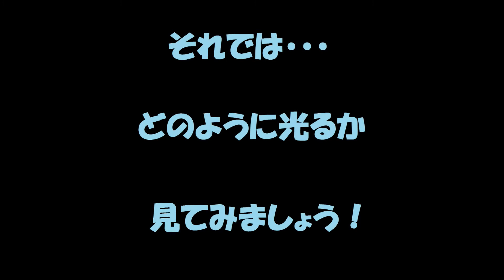HONDA VTR 250 トップケースの取付②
VTRにトップケースを取付けてみました